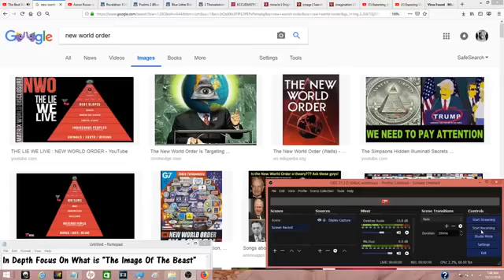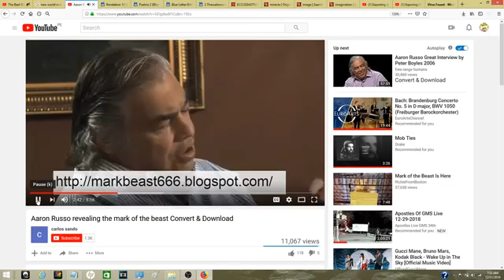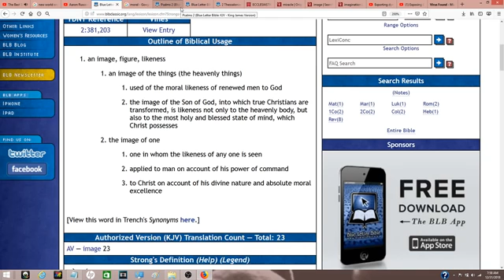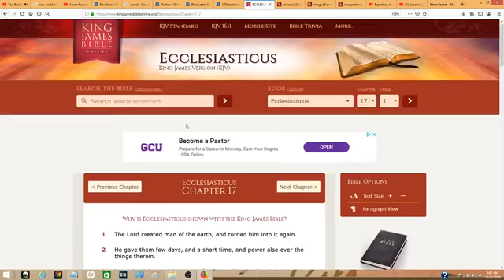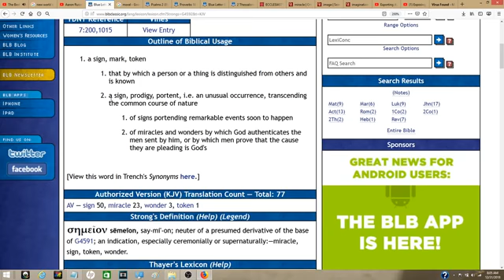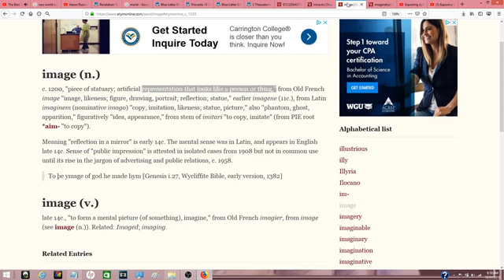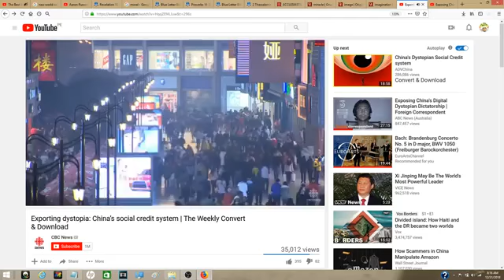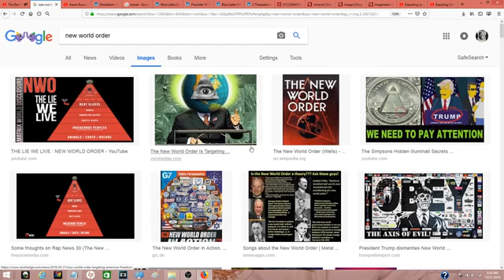An in depth focus on "What is the image of the beast"(GMSBehold i ComeQuickly)